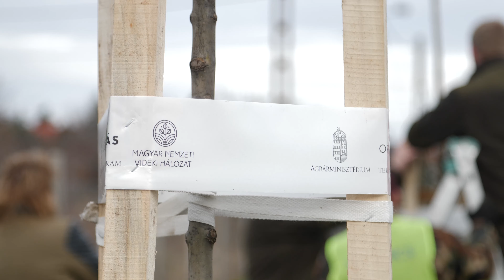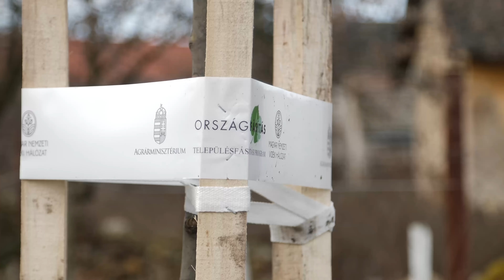Országfásítási program Szerencsen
Szerencs Város Önkormányzata is részt vett az Agrárminisztérium által meghirdetett Országfásítási Programban, amelynek keretében december 3-án a Tatay Zoltán ifjúsági Sporttelepen 15 darab magas kőrist ültettek el. Az eseményen részt vett Szinay Attila, az Agrárminisztérium közigazgatási államtitkára, Dr. Koncz Zsófia, a térség országgyűlési képviselője és Nyiri Tibor, Szerencs Város polgármestere.